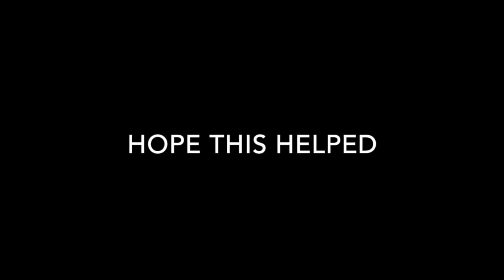Languages 101 with Himanish & Karan Marathi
Basics of different Indian Languages made easy by Himanish & Karan